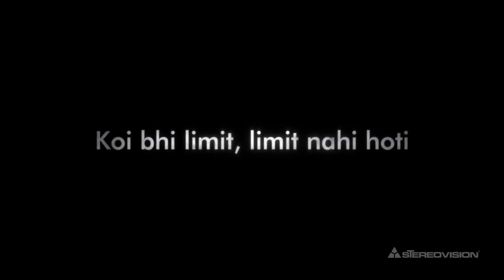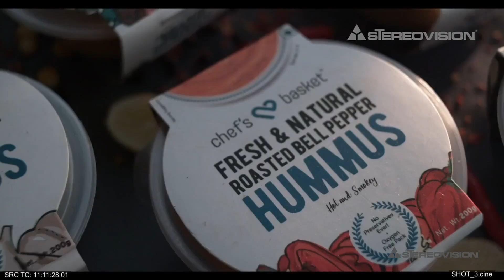Stereovision BOLT Showreel